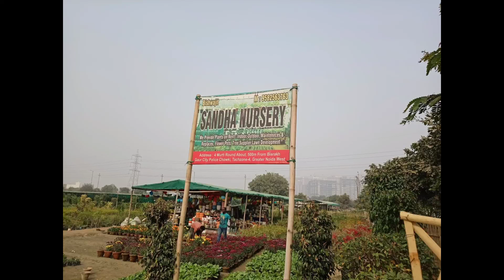Nursery visit Reality of Plant Wholesaler, Cheapest Nursery of Noida, Delhi NCR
Plant Wholesaler, Plant Supplier Cheapest Nursery of Noida / NCR | Buy Plant at Wholesale Rate part 1

We will visit and make videos on

Delhi Nursery
Noida Nursery
Vaishali Indirapuram Nursery
Ghaziabad Nursery

We visited this nursery and which was recommended on YouTube and found the real thing.. Tomorrow at 8 am part 2 will be published

please don't forget to watch complete reality.. real review of Noida nursery visit.

Visit to Sandha Nursery, Greater  Noida West
Sandha Nursery

Name: Bishwajeet

4 murti round about, 500m from bisrakha,

Gour city Police Chowki,

Google map location: Amrapali Leisure Valley

Amrapali Leisure Valley, Greater Noida, Uttar Pradesh 201009

Plant Wholesale Rate

VIDEO DECLAIMER

THIS IS REAL UPDATE OF THE NURSERY, THERE IS NO INTENTION TO HARM OTHER YOUTUBERS OR NURSERY REPUTATION.

THIS VIDEO IS ONLY FOR EDUCATION/ INFORMATION PURPOSE...

Nature Treasure